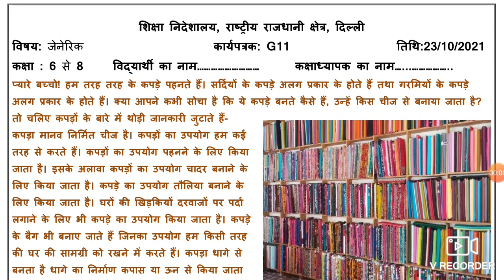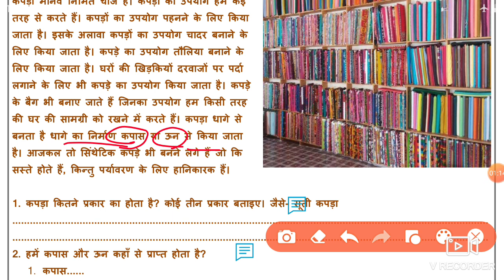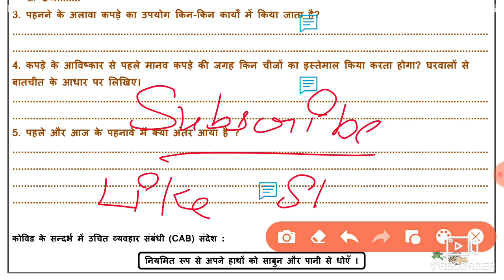Generic Worksheet 11 Class 6 to 8 (23/10/2021) / Worksheet 11 Class 8/ Worksheet 11 Class 7 Generic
karya patra ji 11

worksheet 11 generic class 7th

generic worksheet 11 class 7th

class 8 generic worksheet 11

generic worksheet 11

generic worksheet 11 class 7 hindi

worksheet g11 class 6 generic

class 6th worksheet 11 subject generic

generic

generic worksheet 11 class 6th

worksheet gs 11 class 6,
worksheet gs 11 class 7,
worksheet gs 11,
worksheet gs11
worksheet gs11class 8

generic worksheet GS11 for 6th 7th 8th class,
23 October 2021,
 GS11,
worksheet GS 11 class 6,7,8,

worksheet 11 class 6 to 8 (23/10/2021) (hindi+English medium) ,11 worksheet class 6 to 8, worksheet no. 11,

worksheet 11 class 6 Generic,
worksheet 11 class 7 Generic,
worksheet 11 class 8 Generic,
worksheet 11 class 6 to 8 Generic,

Class 6 & 8 Common Worksheet 11,
 Generic Worksheet,
 Worksheet 11 Class 6 & 8,
 23 October 2021,
23 October 2021 Generic worksheet 11,

saturday worksheet,
 23 October worksheet 11,
23 October 2021 Worksheet 11 Generic ,
23 October 2021 Worksheet 11,
worksheet 11 Class 6 to 8
worksheet 11 class 6to8,
 23 October 2021 worksheet 11 Class 6 generic,
worksheet 11 class 7 Generic 23 October 2021,
23 October 2021,

Smart Study
Zoom Education
Comet Classes
Geography Guru

Generic Worksheet 11 Class 6 to 8 generic,

🤗🤗🤗Thanku🤗🤗🤗